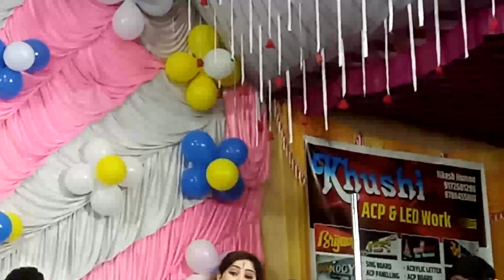शरण बुद्धास मी शरण धम्मास मी शरण संघास मी भीमराया धम्माज्योती शिंदे भीम मेळावा फुलमोगरा कव्वाली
पुढील व्हिडिओ पाहण्यासाठी लाईक करा शेअर करा आणि सबस्क्राईब करा सप्रेम जय भीम